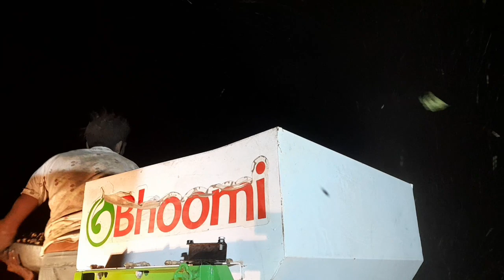મગફળી સોખી કરવા નુ મશીન અને Village life